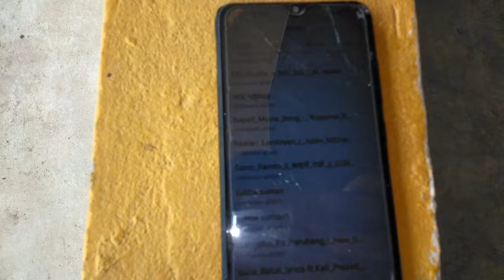Brilliant boarding ma aju garako Dance practice ☺💃🕺